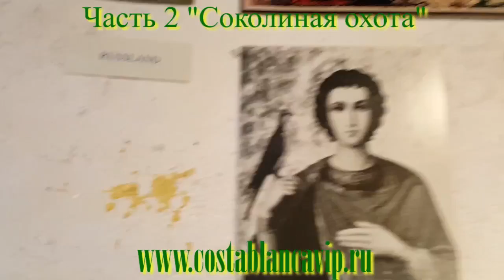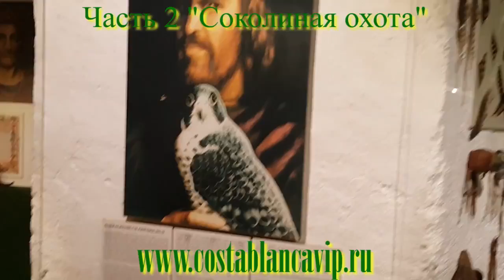Соколиная охота в замке Хоенверфен Festung Hohenwerfen CostablancaVIP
Часть 2 "Соколиная охота". Шоу "Соколиная охота" в австрийском замке Хоенверфен, расположенном около города Верфен (Festung Hohenwerfen, Werfen). На видео от CostablancaVIP